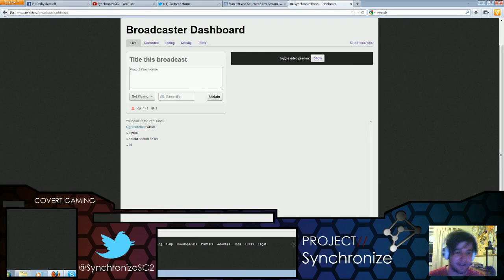Project Synchronize - Day 2 - PvT! Part 8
Project Synchronize Day 2 ! PvT with our very own CvTbeNNN and KeenMarine! Hope you enjoy :D